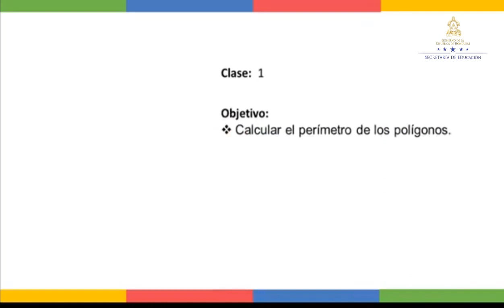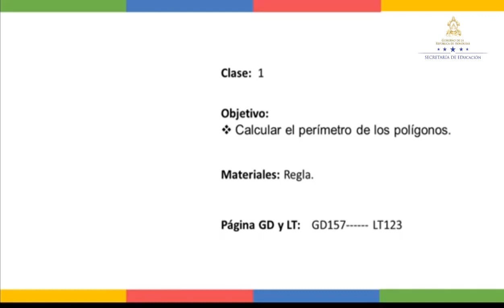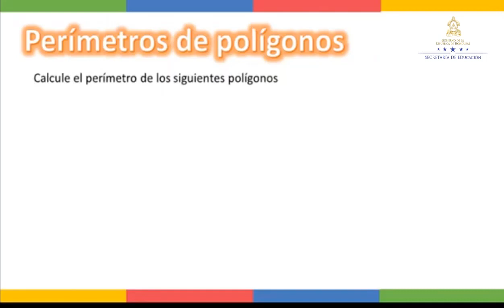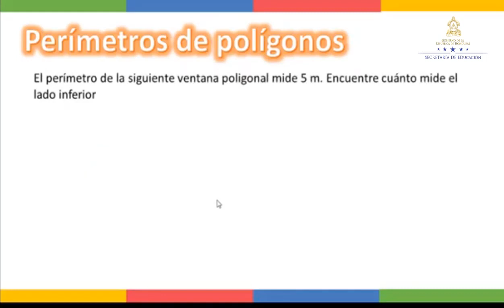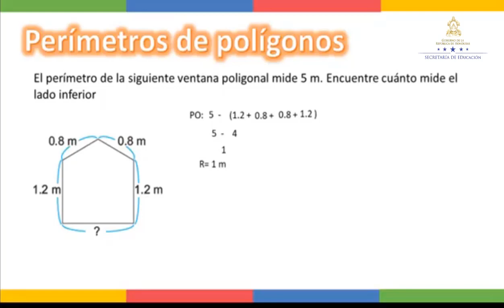Perímetro de polígonos - Quinto Grado - Matemáticas